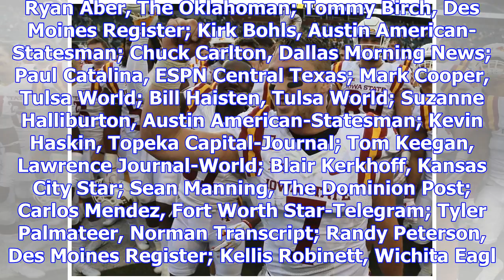Playoff qb mayfield top big 12 offensive player for 2nd time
Oklahoma's Baker Mayfield is the unanimous pick as The Associated Press Big 12 offensive player of t...